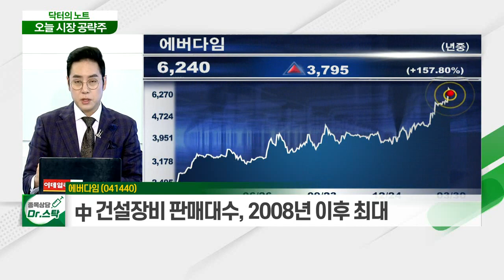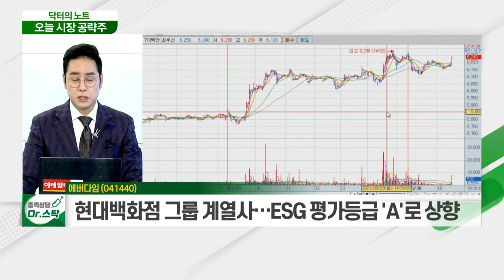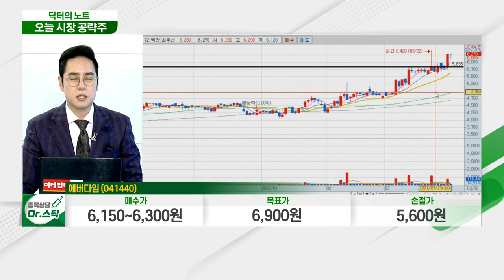에버다임(041440)... 미국·중국·신흥국 등 대규모 인프라 투자 확대_닥터의 노트 (20210330)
에버다임(041440)
- 건설중장비·소방차 등 중장비 사업 영위
- 미국·중국·신흥국 등 대규모 인프라 투자 확대
- 中 1월 굴삭기 판매대수… 전년대비 107% 증가
- 中 건설장비 판매대수, 2008년 이후 최대
- 실적 기대감이 높아지는 경기민감주 성장 기대
- 현대백화점 그룹 계열사… ESG 평가등급 'A'로 상향